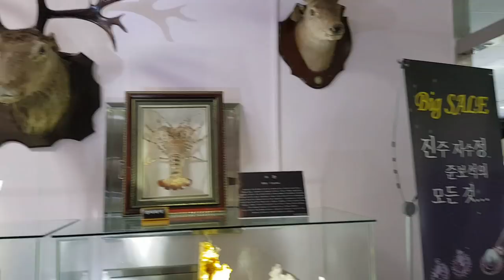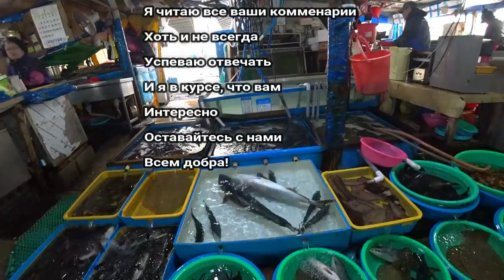Зимний пляж + Рыбный рынок. 소피야&안젤리나랑 바닷가 ;)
Последнее видео из нашей поездки. Затянуто немного получилось, но не хотелось упускать счастливых моментов. Спасибо, что с нами!